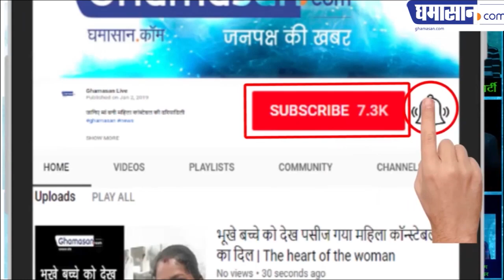MUST LISTEN : माणिक वर्मा की कविता सुनिए | Listen the verse of Manik Verma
माणिक वर्मा की कविता सुनिए | Listen the verse of Manik Verma